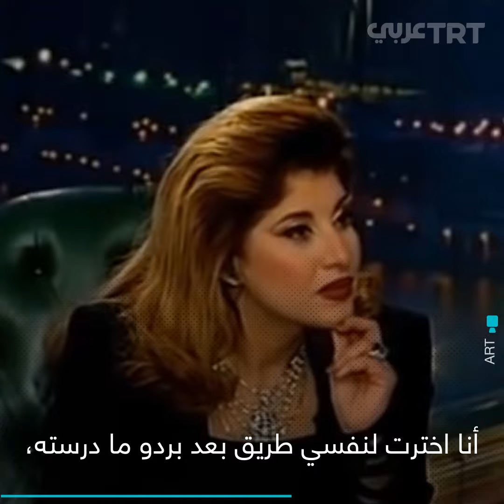سهير البابلي.. رحلت بحجابها وليس على خشبة المسرح كما تمنت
"كنت أتمنى الموت على خشبة المسرح، لكن أحمد الله الذي عافاني ولم أمت كذلك".. الفنانة المصرية سهير_البابلي تفارق الحياة بعد صراع مع المرض